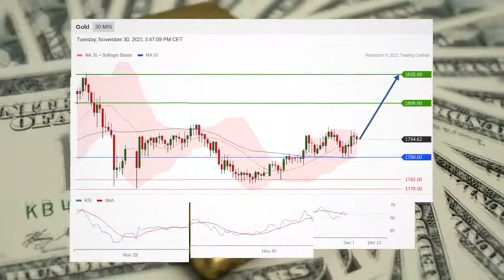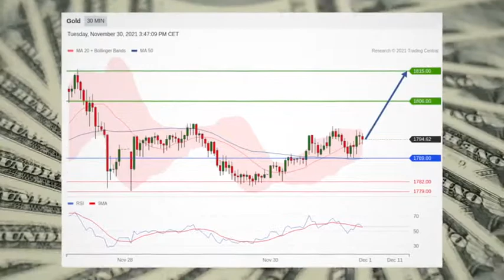Stocks Attempt Rebound Amid Omicron Concerns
Stocks are looking to recover from an early slide Tuesday afternoon as investors keep an eye on more Omicron variant headlines.